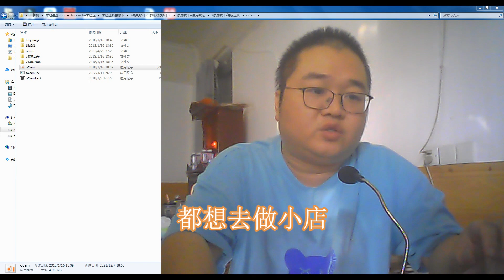京东小店京东入驻不建议新手做京东 为啥呢？